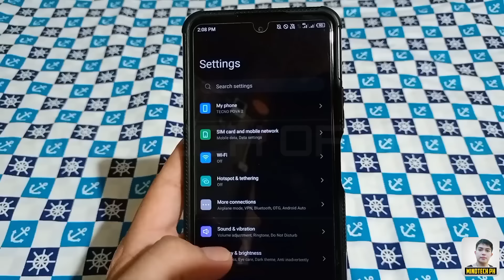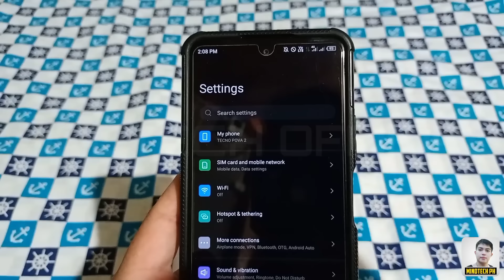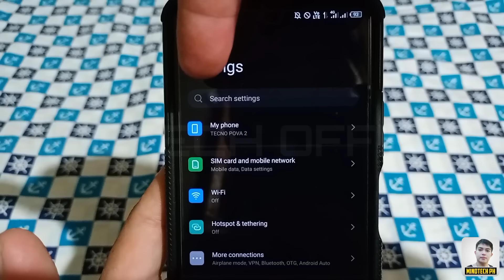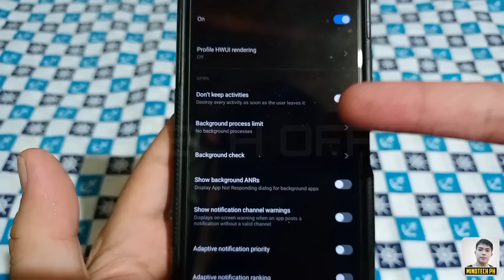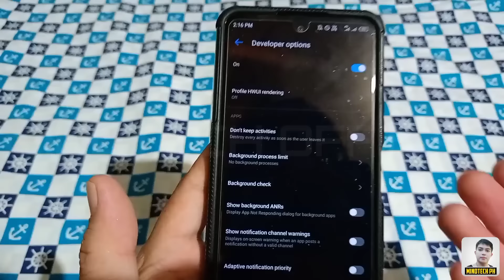SECRET SETTINGS PARA TUMAGAL MALOWBAT ANG CELLPHONE MO ! 100% LEGIT !